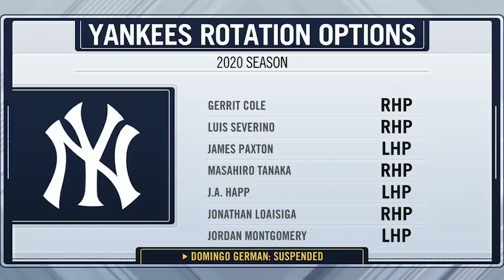Gerrit Cole dazzles in Yankees press conference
"I've been going to these press conferences for 33 years. [Gerrit Cole] was the most impressive guy I've ever seen," says Michael Kay.